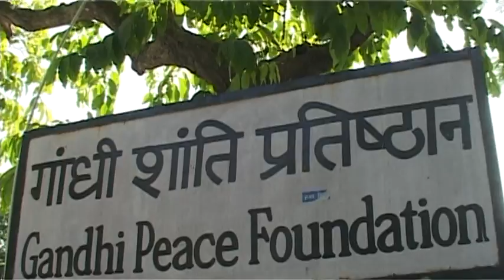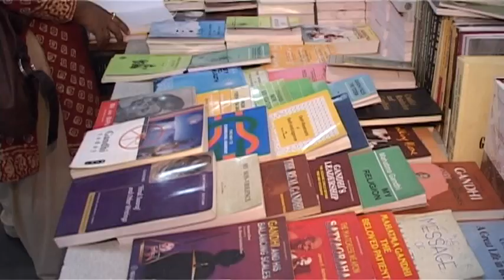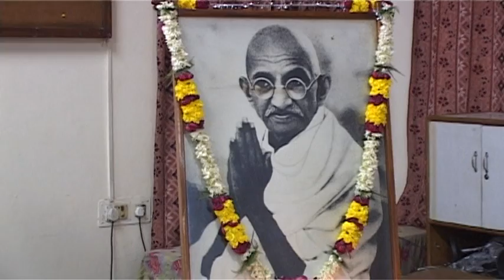Sachidanand Sinha at Gandhi Peace Foundation 1 of 5